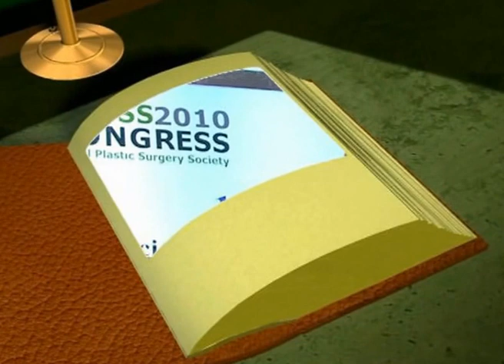Opening Ceremony JiFESS 6 2010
JiFESS 6 2010, 4 - 7 March 2010, Four Seasons Hotel, Jakarta
Organized by Rhinology Study Group Indonesia and ORL HNS Department Faculty of Medicine Universitas Indonesia - Dr. Cipto Mangunkusumo Jakarta